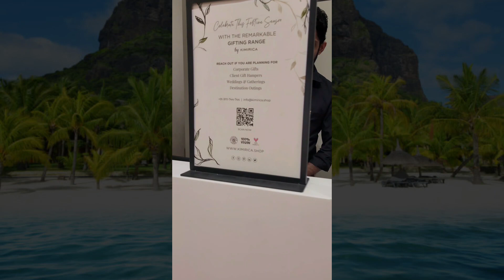Dive into Paradise Every Girl Thinks in Mauritius Day One Part 2 Khushbu Seth's Unfiltered Adventure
🌴✨ Get ready for a whirlwind of tropical enchantment! Join Khushbu Seth as she spills the beans on the second half of Day One in Mauritius, exclusively in the Every Girl Thinks blog. From hidden gems to unexpected twists, this vlog is a rollercoaster of fun and discovery. Grab your virtual passport and join the adventure - Mauritius is calling, and Every Girl Thinks is answering! 🌅👭 Don't just watch, immerse yourself in the magic and let the wanderlust take over